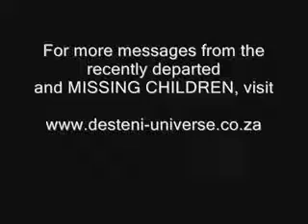What changed in the AfterLife and WHY The End of Ascension - Anton LaVey 7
What changed in the AfterLife and WHY The End of Ascension. Anton LaVey part 7.
What if something changed in the afterlife / heaven? How would you know when all the human has on earth is knowledge and information / beliefs?
Wouldn't real Self Realization imply that one is able to See within one's self the truth of the afterlife, without requiring to believe in knowledge and information / ideas?

DIP Lite - free online course where you'll learn essential life skills

The daily self Task to place yourself in writing in a structured way will in time be your proven sanity, trust , honesty and consistency that transcend all ego. All the structure must show is your dedication to what is best for all life and the confirmation through cross-referenced feedback that you are in fact living this commitment breath by breath into being as you as life. This will support you effectively when you get to the point of no return called death and you are measured to see if you are in fact life and worthy to be recognized as life. At Desteni our interest is life and the living. Join us in this journey of creating the way to life to stand the test of time. Desteni I Process is available to all regardless of affordability.